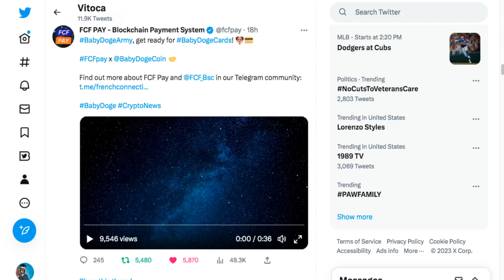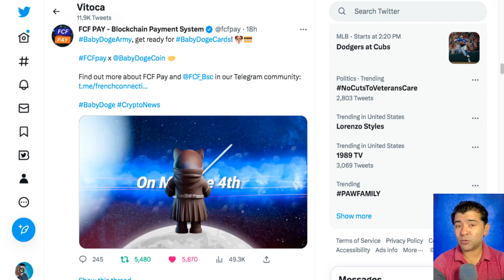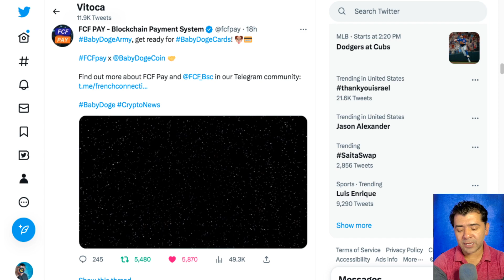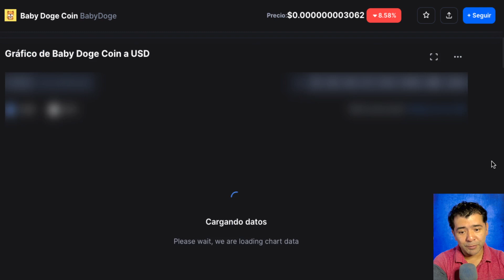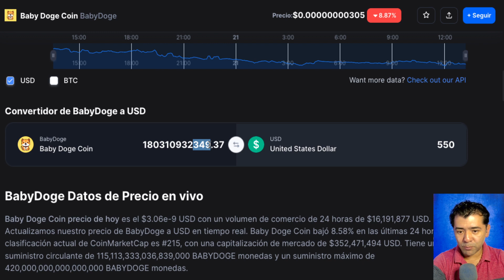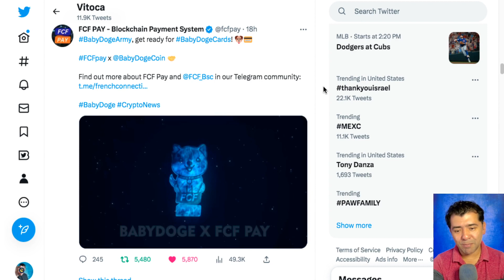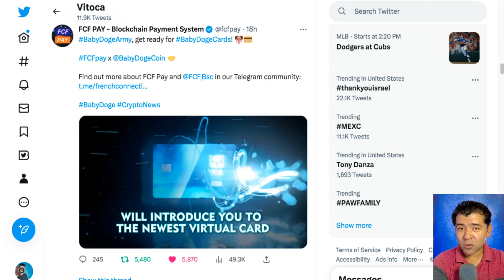FCP Pay babadoge Virtual Card REACTION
2023 Caraveomedia Studios | Victor Caraveo